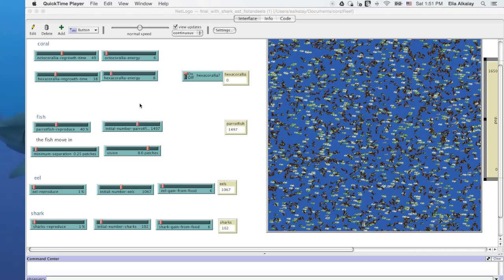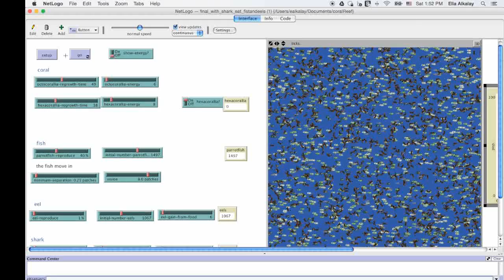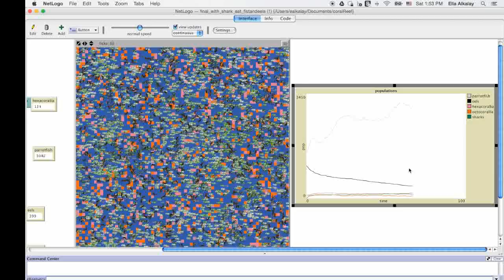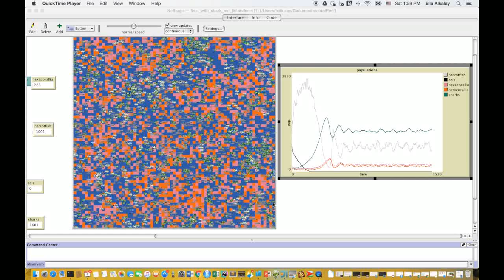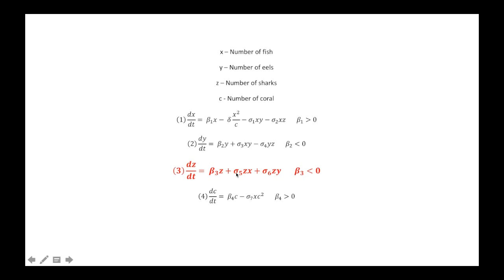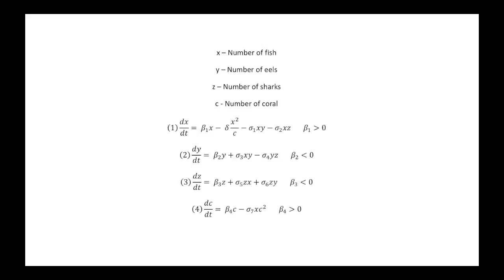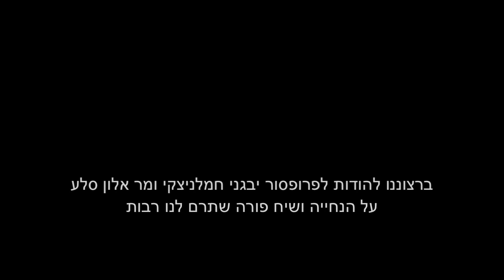Tel Aviv University Robotic CIM lab